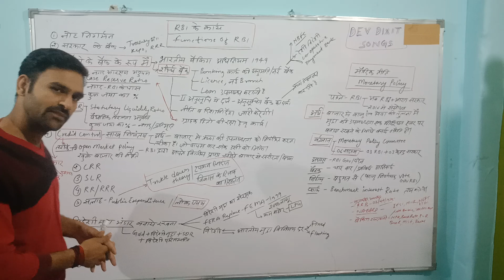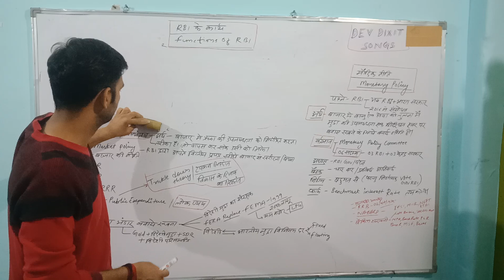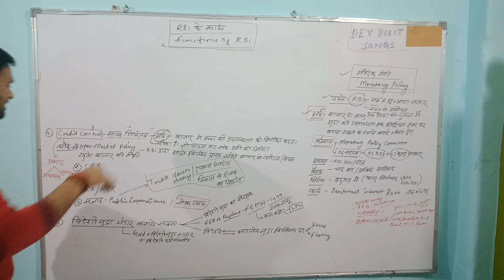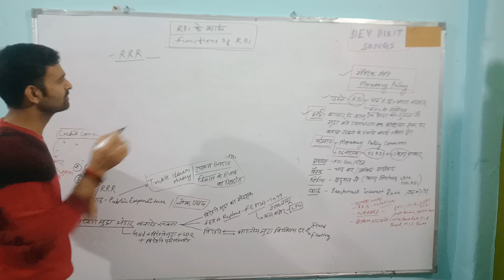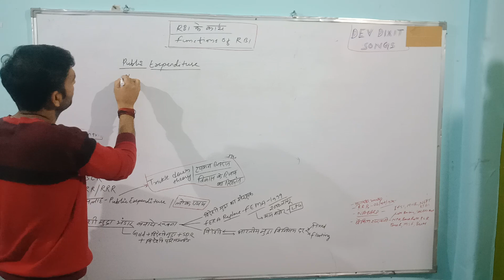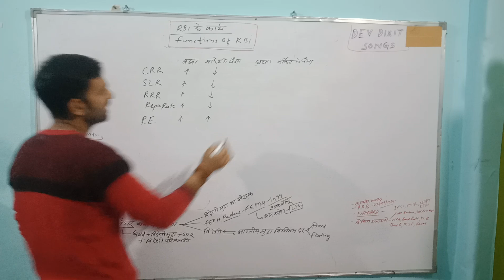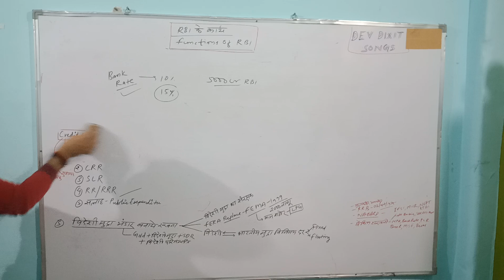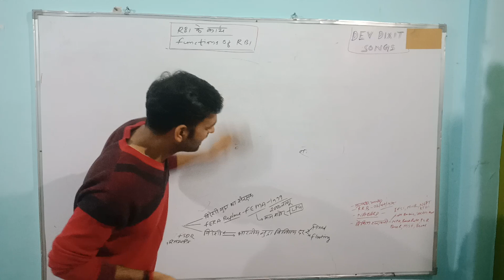RBI creditcontrolHindi साखनियत्रंणहिन्दीमे मोनेटरीपालिसीहिंदी monetarypolicy sakhniyantranhind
रिज़र्व बैंक
क्रेडिट कंट्रोल
credit control in hindi
monetary policy in hindi
rbi credit control in india